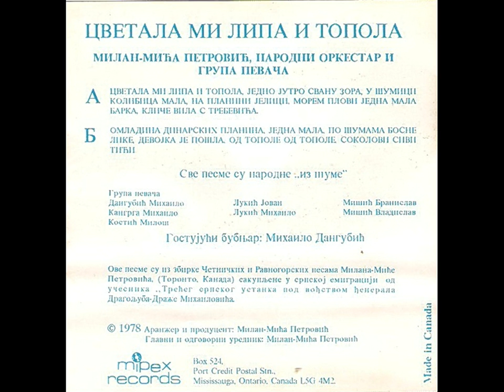Milan Mica Petrovic Po Sumama Bosne, Like 1978